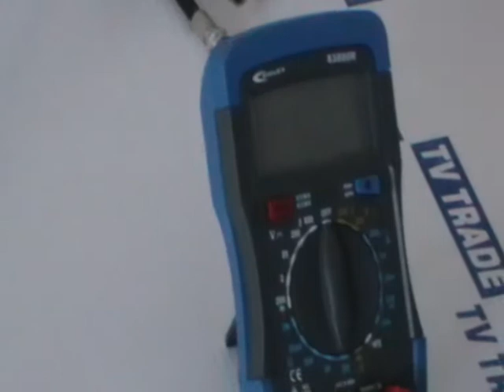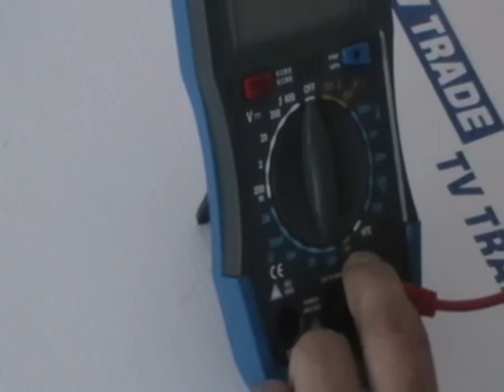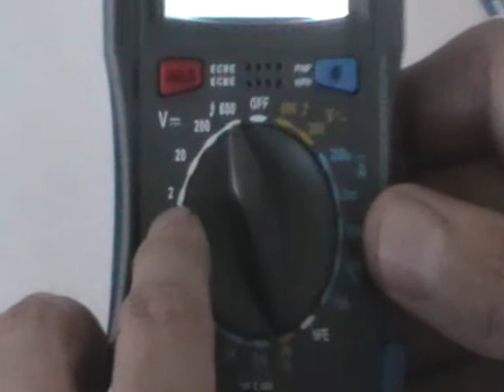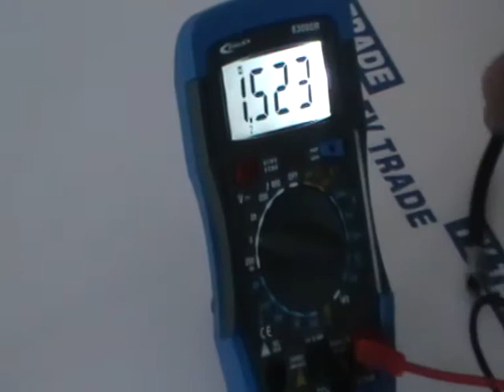Overview of Digital Multimeter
How to use a Digital Multimeter for checking voltage and continuity checking